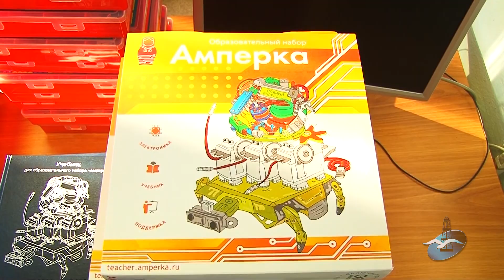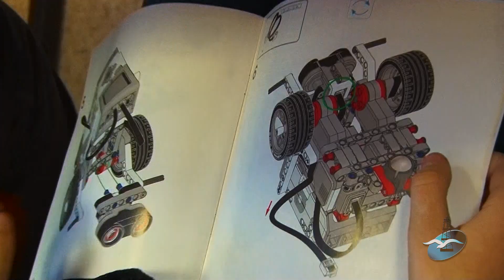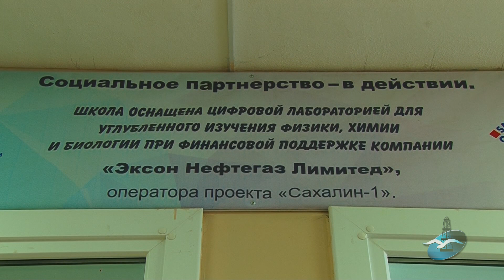Роботы в школе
Охинская школа №5 вновь получила финансовую поддержку компании «Эксон Нефтегаз лимитед», оператора проекта «Сахалин-1». Очередной грант реализован на развитие робототехники в школе.